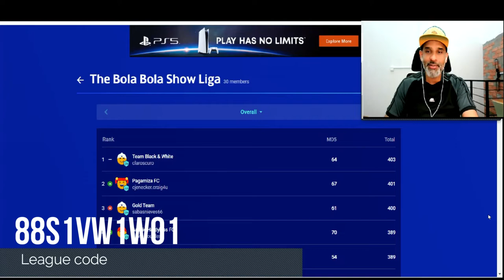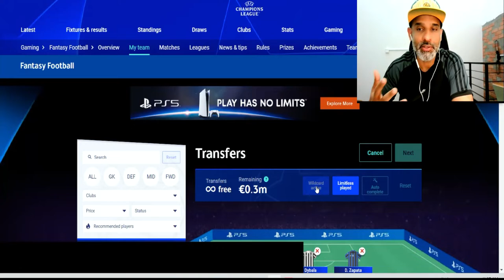UEFA Champions League Fantasy Football: Recap on MD5, Time To Unveiled The Wildcard for MD6!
This week is all about the wildcard!

Yes we will be finally using the option and we're pretty sure that we have a good reason for this. This is the final round of the group fixtures so we will have to look at things from a different perspective before determining our selection.

Last but not least, we just want to say congratulations and keep up the good work to all the Liga fantasy participant. Best of luck for next week and thank you for the participating in our league.

Well, in case, if you haven't? Just use the League Code as per below:

League Code: 88S1VW1W01

In this video, as always we will recap the outcome of our fantasy team based on the previous group games. and reveal our line up for Match Day Six.  As mentioned in the title, we will be using the wildcard option for this round of fixtures. And of course, a look back in the league standings.